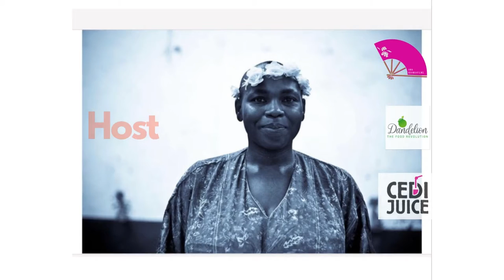why are spiritual gifts so important to the daily lives of everyone? Juice is packed wit vitamins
Are you gifted? what are you doing with your spiritual gifts? what are spiritual gifts to begin with and who or what is it meant for ?

A spiritual gift is an extraordinary power given by the Holy Spirit. These are believed by followers to be supernatural graces which individual Christians need to fulfill the mission that Christ has given us. Spiritual gifts are diverse and given freely at birth or when a believer requests for it. It is free of charge! Just as the gift of salvation is by grace through faith, so are the spiritual gifts.
Our God is so generous. He is constantly giving us things.
“Christ has generously divided out his gifts to us.” (Ephesians 4:7 CEV)

3 Kinds of Spiritual Gifts

There are three kinds of spiritual gifts. These gifts are not something we possess; they are God’s supernatural ability showing up in our lives in various ways. The Bible calls it a manifestation.
“There are different kinds of gifts, but the same Spirit distributes them. There are different kinds of service, but the same Lord. There are different kinds of working, but in all of them and in everyone it is the same God at work. Now to each one the manifestation of the Spirit is given for the common good.” (1 Corinthians 12:4-7 NIV)
There are ministry gifts, manifestation gifts, and motivational gifts. All believers take part in these gifts in various ways.